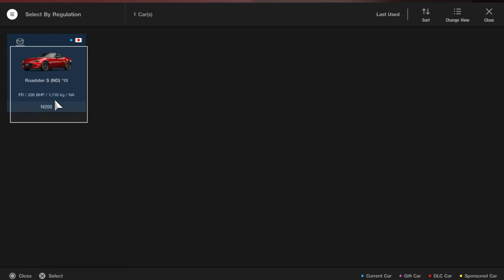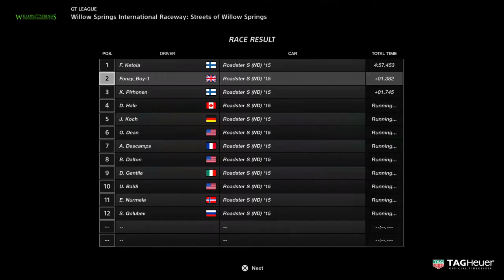Gran Turismo™SPORT - DLC - Mazda Roadsters Cup - Race 2 - GT League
Campaign
GT League
Mazda Roadsters Cup
Single player DLC